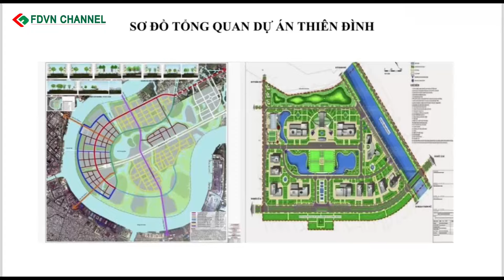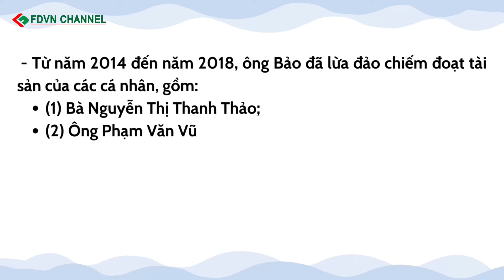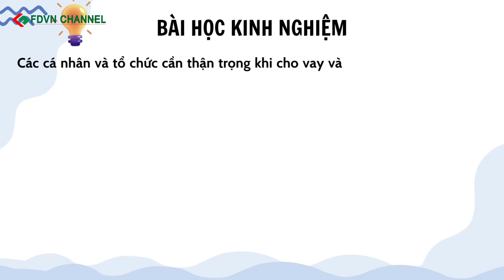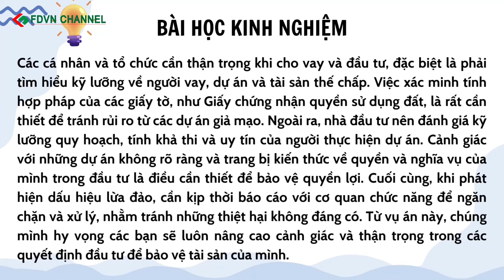VIDEO DIỄN ÁN LỚP LUẬT KINH TẾ K45M: TÔN NGỘ BẢO PHẠM TỘI LỪA ĐẢO CHIẾM ĐOẠT TÀI SẢN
CUỘC THI DIỄN ÁN của các lớp học do giảng viên là các luật sư từ FDVN tham gia giảng dạy tại các trường đại học là hoạt động tương tác thực tế giữa học tập và thực hành nghiên cứu, xử lý các hồ sơ thực tế.
Đây vừa là sân chơi, vừa là nơi để các bạn sinh viên có cơ hội rèn luyện các kỹ năng thực hành nghề nghiệp. Qua mỗi clip dự thi, chúng ta thấy được tinh thần của các bạn sinh viên với nghề luật, khả năng áp dụng kiến thức vào thực tế xử lý giải quyết tranh chấp rất thú vị...
☎️ Đường dây nóng: 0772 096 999
♥️ Fanpage and Group: / fdvnlawfirm / lawyersindanang / saymengheluat / saymengheluat / legalforeignersinvietnam
🎵 Kênh Youtube: / luatsufdvn
🎵 FDVN trên Tik Tok: / luatsufdvn